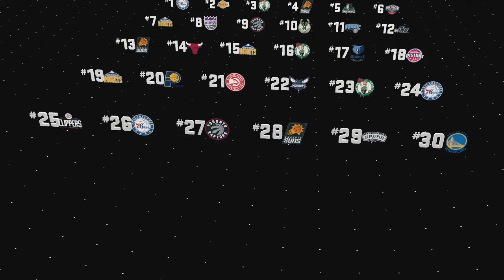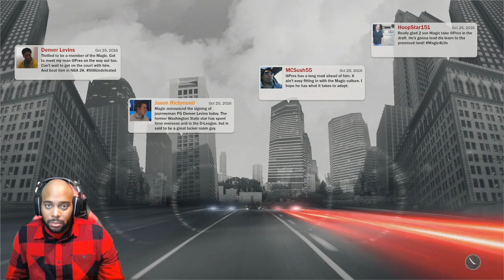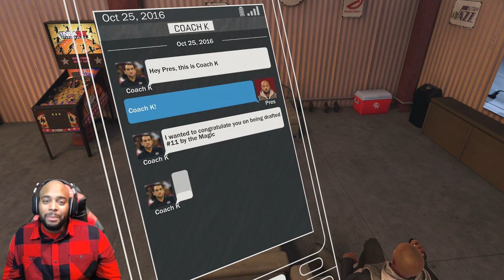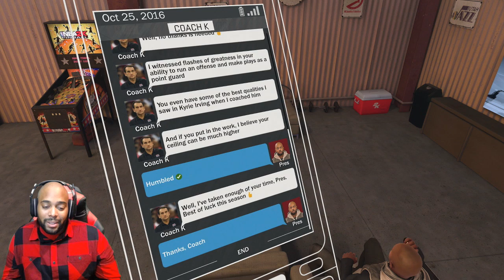NBA 2K17 PS4 MyCAREER Gameplay - MY NBA DRAFT DAY SUCKED! MEETING JUSTICE YOUNG (EP 9)